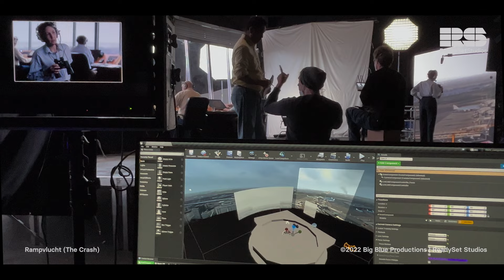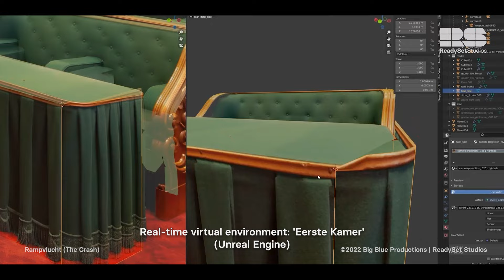Rampvlucht / The Crash - Virtual Production (ICVFX) for high end drama series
October 4th, 1992, 18:36. An El Al Boeing 747 crashes on the Bijlmermeer (Amsterdam). The Netherlands is suddenly world news. Two journalists sink their teeth into an investigation that leads to the much-discussed parliamentary inquiry in 1998.

30 years after the disaster KRO-NCRV created a five-part series 'Rampvlucht' ('The Crash') about the events.

In 'Rampvlucht', a considerable amount of scenes (and screen time) take place in the Dutch parliament as investigations about the cause of the crash and the mysterious cargo inside the plane are an important part of the narrative. The two main spaces where Dutch government resides, the First Chamber (Eerste Kamer, or ‘senate’) and Second Chamber (Tweede Kamer, or ‘house of representatives’) are not accessible to film crews, nor do they look like they used to in the period 1992 – 1998 when the story is set.

As constructing the sets in full was not an option budget-wise, and partly building the sets would mean countless shots would rely on VFX set extensions (not to mention the technicalities of shooting in a chroma key setup), the choice was made to solve these scenes with the use of big L.E.D. screens, a technique these days synonymous with the term 'in camera visual fx', ICVFX.

Shot at ReadySet Studios, Amsterdam

More info at: readysetstudios.nl

Production company - Big Blue Productions, KRO-NCRV
Director - Lourens Blok
Dop - Aage Hollander
Production designer - Ben Zuydwijk
Post-Production / ICVFX - Planet X FX
ICVFX supervisor - Pepijn Schroeijers, NVX
ICVFX producer - Dennis Kleyn, NVX
ICVFX artists - René van Zon, Ridder Haspels
ICVFX assistant - Marijn Eken
Head of VP - Nils Pauwels